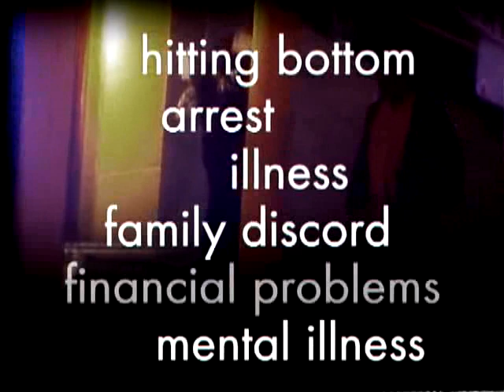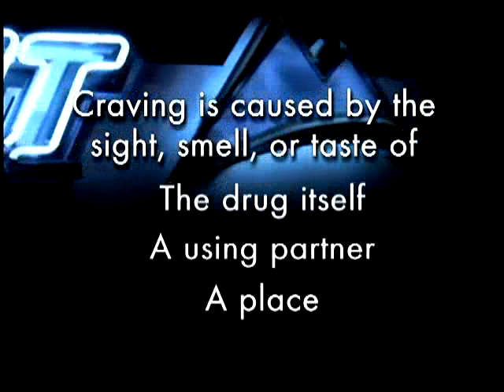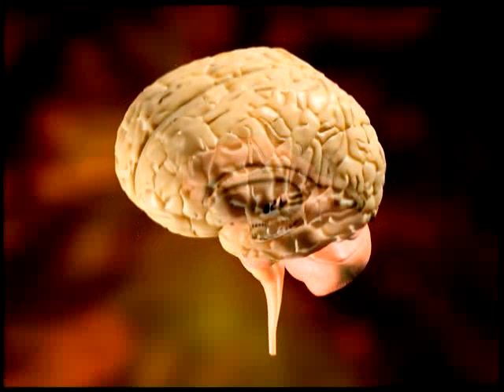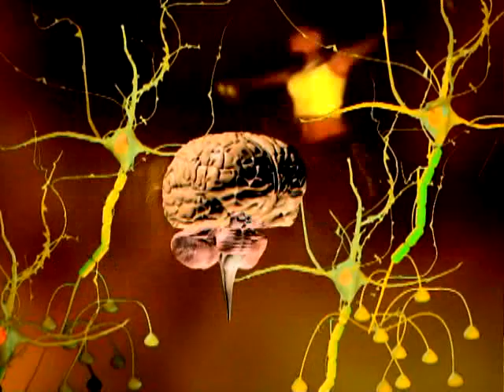Neurochemistry Of_Relapse_and_Recovery Trailer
- CNS Publications presents a film that explinas the neurochemistry of the brain's memory function as it explores the phases of recovery